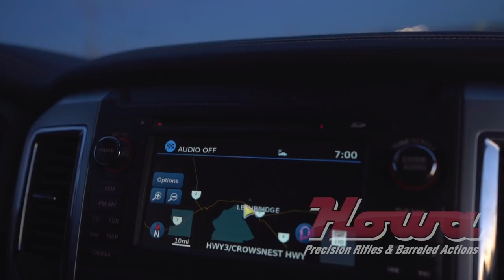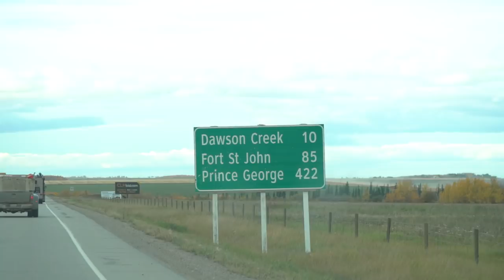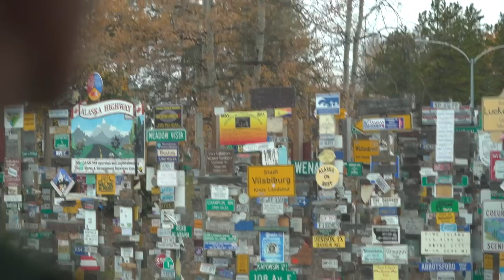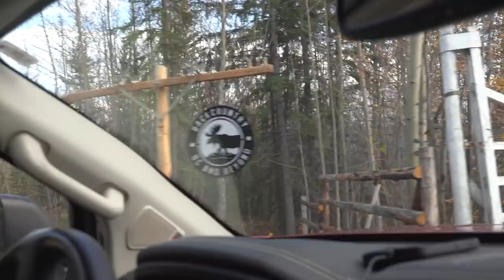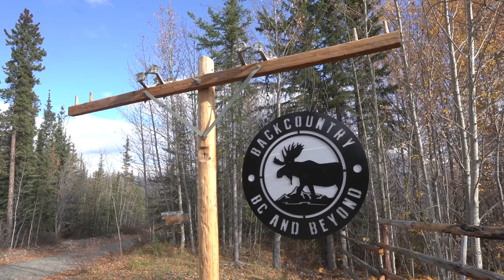My 40 Year Dream Hunt | 2019 British Columbia Caribou & Moose (Ep. 1)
In episode 1 of 2019 British Columbia Caribou and Moose, Randy Newberg is leaving Montana to chase his 40 year dream of hunting mountain Caribou in British Columbia. He along with field producer, Marcus Hockett, head from Bozeman, Montana for the long multi-day drive north.

Along the way, Randy explains why he decided it's time to fulfill this dream of his. He usually prefers to hunt 100% DIY, but in British Columbia, you are required to hunt with a guide. After getting to base camp, they take a bush plane further into the wilderness. Upon landing, Randy meets his guide and wrangler James and Blythe.

They hop on horseback for several hours to get to the next camp. The views are breathtaking, there is adventure aplenty, and Randy can't help but smile the whole time.